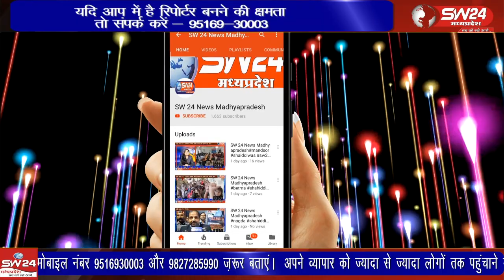ठीकरी की और से धामनोद की ओर जा रही बस ने आगे चल रही बस को ओवरटेक करते हुए पीछे से टक्कर मार दी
खरगोन जिले के बलकवाड़ा थाना क्षेत्र के अंतर्गत, निमरानी के समीप फौजी ढाबे के सामने, ठीकरी की और से धामनोद की ओर जा रही बस ने आगे चल रही बस को ओवरटेक करते हुए पीछे से टक्कर मार दी, जिससे दोनों बसे दुर्घटनाग्रस्त हो गई।
कसरावद से अकिल खान की रिपोर्ट।